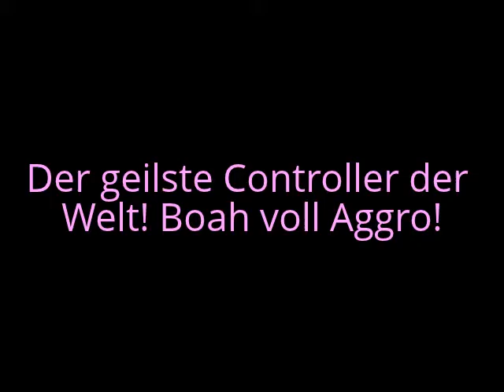RealLife : Xbox360 Special Edition Controller + Vorgeschmack (MW3 Song) Eine Hommage.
scheöö,heute gibt es mal ein RealLife haha !!!
Xbox360 Special Edition COntroller + Vorgeschmack für MW3 Song